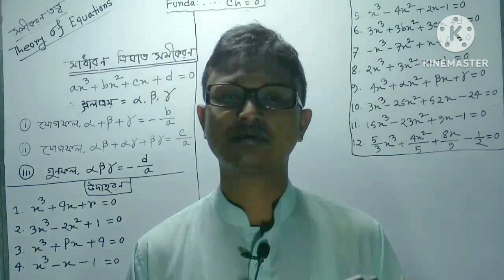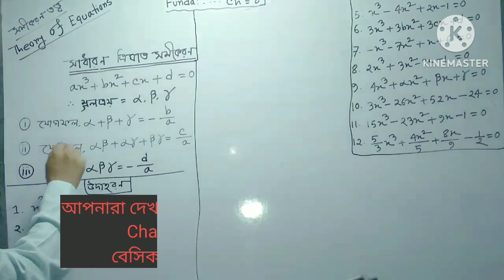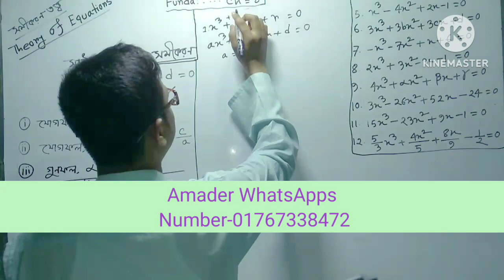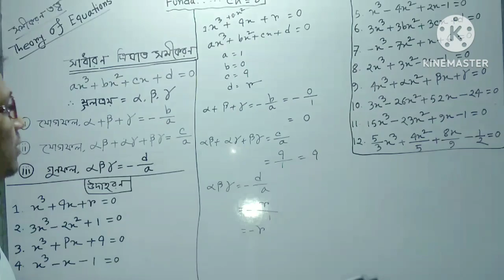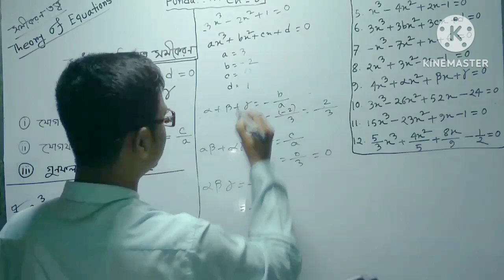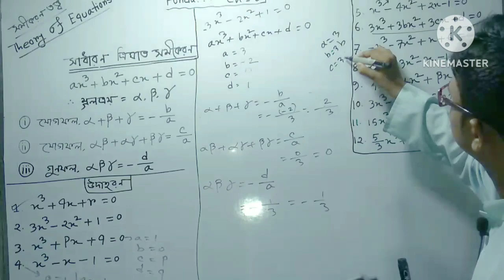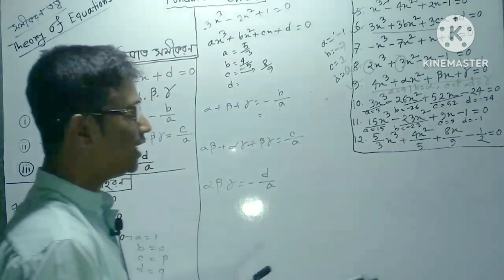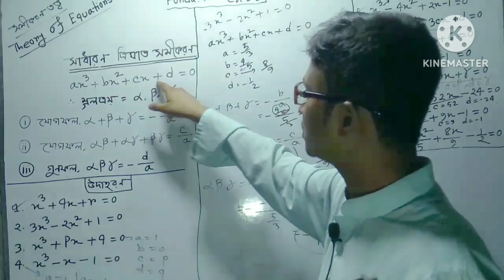Basic/বেসিক |Part-01.02| Theory of Equations |Chapter 8 || সমীকরণ তত্ত্ব ||Bsc Honours math Tricks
ফান্ডামেন্টাল অব ম্যাথাম্যাটিক্স অধ্যায় ৮
       "সমীকরণ তত্ত্ব" || "Theory of Equations"